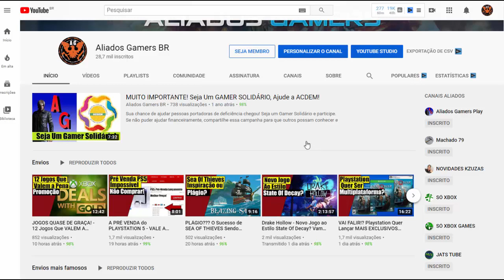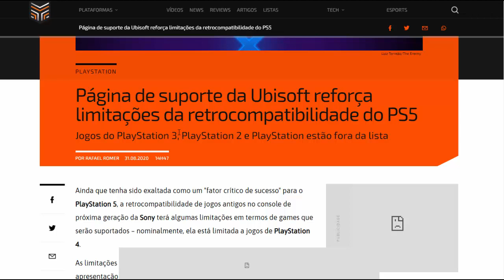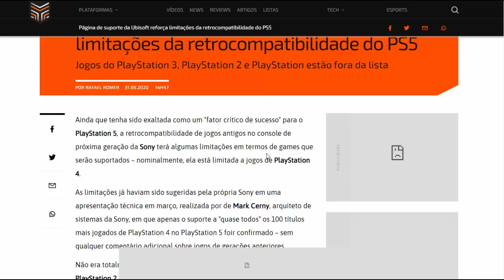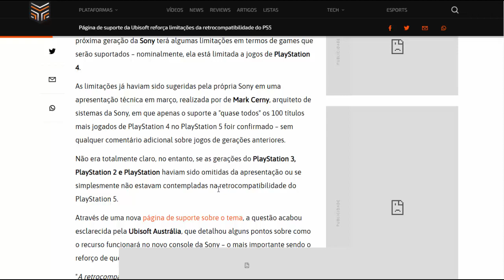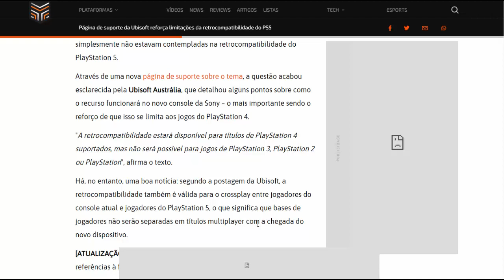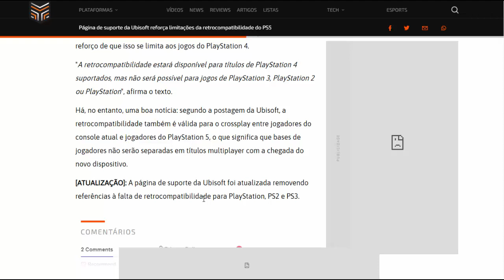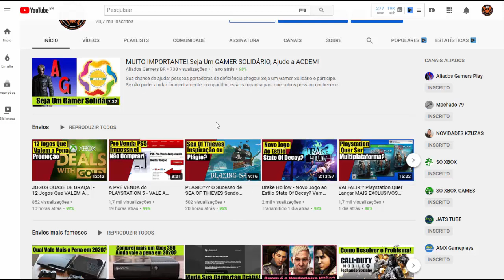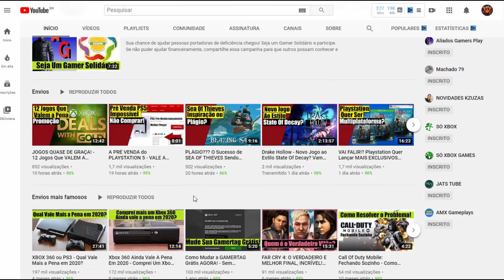PLAYSTATION VERGONHA! - PS5 e Possíveis PROBLEMAS Com RETROCOMPATIBILIDADE!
Novas notícias apontam que PS5 terá uma RETROCOMPATIBILIDADE "capada" e sem acesso as gerações anteriores como PS1, PS2 e PS3! Saiba o que penso sobre isso aqui, no canal ALIADOS GAMERS BR!

CANAIS PARCEIROS